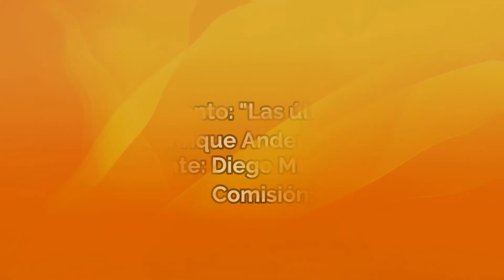Las últimas miradas - Enrique Anderson Imbert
Universidad Nacional de Entre Ríos
Facultad de Trabajo Social
Tecnicatura Universitaria en Lengua de Señas Argentina
Cátedra: Taller de Narración en Lengua de Señas Argentina III

Año:2020